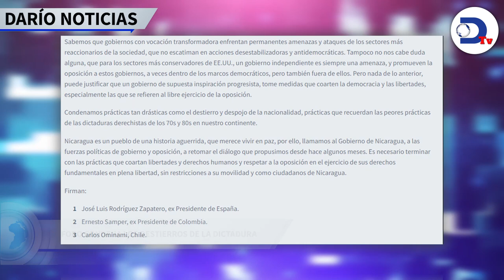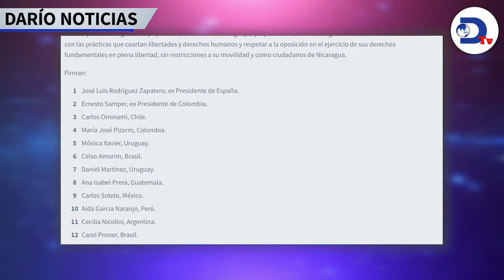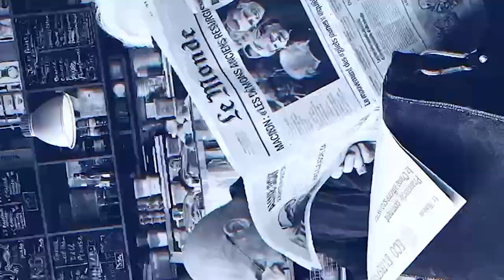Monseñor Rodrigo Urbina ya tiene reemplazo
A un mes que se negó el regreso a Nicaragua a Monseñor Rodrigo Urbina, la diócesis de León designó a un nuevo párroco. Mirá las noticias de Nicaragua por